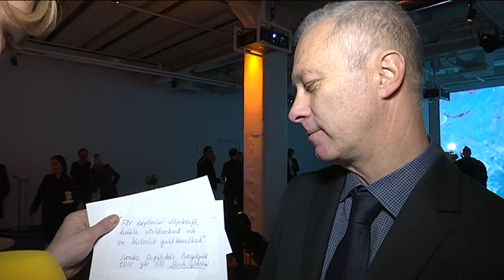Bragdnämndens sekreterare: "Inget svårt beslut"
Anders Lindblad berättar för Expressen om beslutet att dela ut 2015 års bragdguld till Sarah Sjöström.